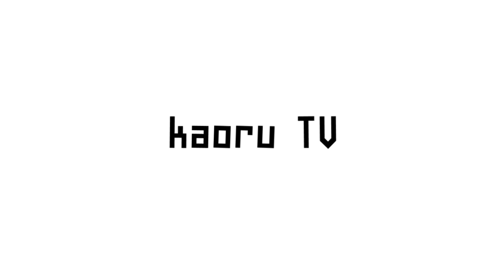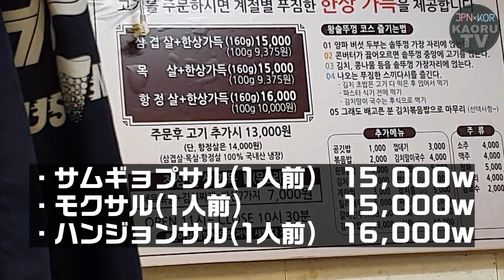【韓国のコロナ状況】あの食べ放題店の必然的に大食いになる超安い激うまサムギョプサル！【モッパン】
興奮しますよ、この動画。

私編集しながら興奮しましたし
なんなら今日これ編集しよ～って思った瞬間
サムギョプサル食べに行きましたからね。

とりあえずサムギョプサルについてどうなの？
って思うかたいらっしゃると思いますが
本当に言葉が出ないっす。
生サムギョプサルではないのに
お肉も柔らかいし、美味しいし
ってか何よりおかずが美味しすぎて
完全にリピート店ですね！！！！！！！

遠いんですけど！！！！！！！！

ランチもどないって感じだったんですけど
お肉もどないってかんじでした。
はーーーーーーー！！！！！！！！
ら～ら～ら～
らら～ら～
言ぉ葉にぃならなぁ～い

って感じですね。

とりあえず現時点での状況はこんな感じなんですけど
先のことは誰にも分らないので
各自気を付けながら生活しましょうね！！
先の見えない状態で
みんなストレスたまると思うけど
こればっかりは我慢するしかなくて
やるせないし怒りのぶつけどころがないですよね...

毎日暗いニュースだったり
ネットもいがみ合い、文句の言い合い
揚げ足の取り合いで本当にもう
世界どうなってしまうんって感じだけど
少しでもこうやって韓国からお届けする私の動画が
暗い世界からを少しでも外れて
みんなの現実逃避とか気分転換になれたらいいなぁと思い
日々動画を上げています。

自粛自粛ってなって
テレビ見ても
Twitterみても
どこを見ても自粛の文字しかない世の中だけど
動画見てる間は忘れて楽しんで
「これが終われば韓国行ける！」
って思えて自粛生活の励み、目標になったらいいと思います。

ラプンツェルも閉じ込められてる間
「外出たい...病む...いつ出れるの...」ってならずに
塔の中で自分の好きなことして遊んで
ネガティブになるのは一瞬だからね！！！！
(歌参照)

私ラプンツェル見てないけど。